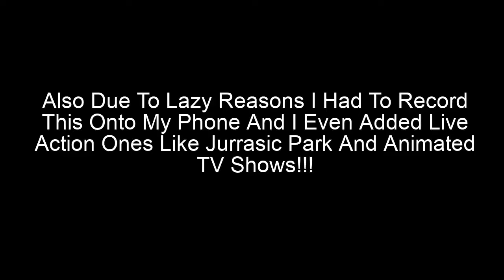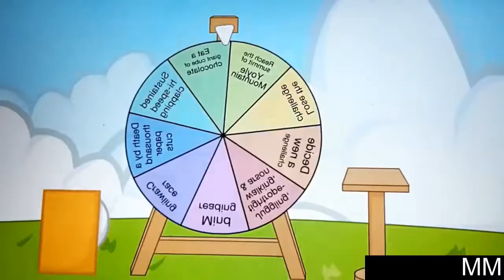The Greatest Crossover (My Version) (Reuploaded)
Reuploaded from MASTERMAN!!!
please respect each other and everyone